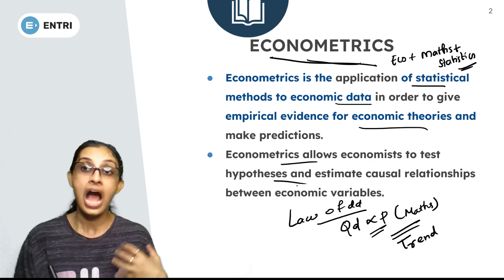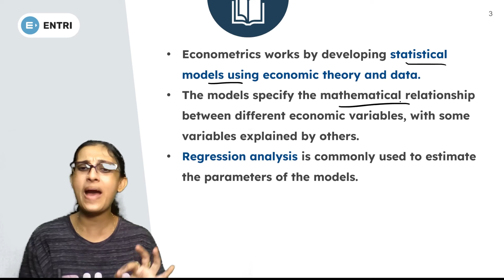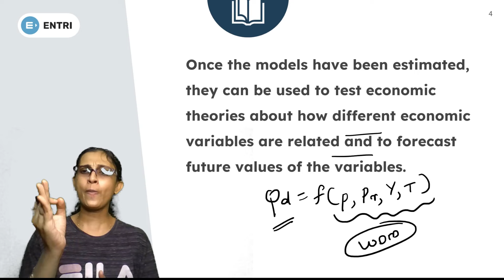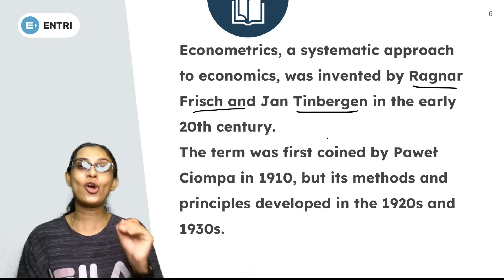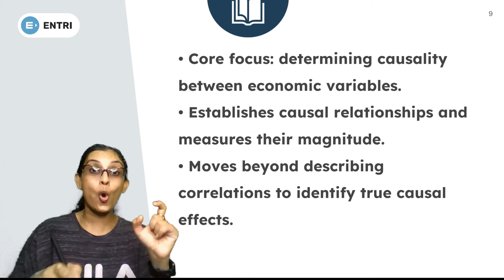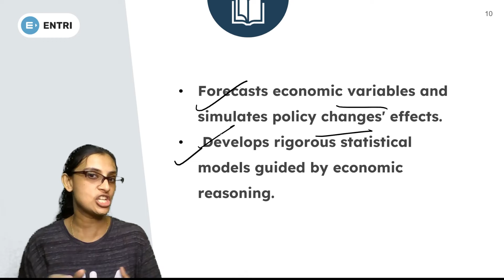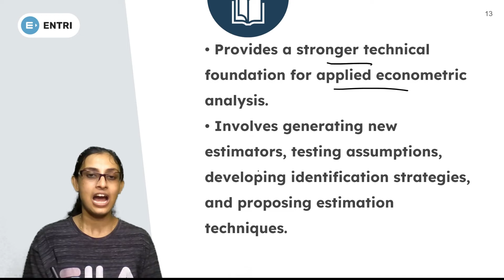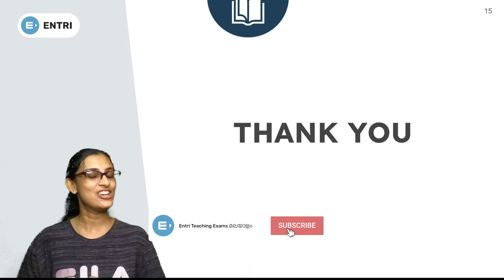Planning Board-Research Assistant | സിലബസ്സിലെ പുതിയ ടോപ്പിക് അടുത്തറിയാം |Entri Teaching Malayalam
🔹OUR COURSES🔹
👉 PLANNING BOARD - RESEARCH ASSISTANT
👉 NURSERY TEACHER
👉 CSIR-NET
👉 UGC-NET
👉 CTET
👉 KTET - ALL CATEGORY
👉 LPSA UPSA
👉HSA - ALL SUBJECT
👉NAVODAYA , KENDRIYA VIDYALAYA & EMRS TEACHING EXAMS
👉 MONTESSORI TTC
👉 LECTURER IN DIET & VHSE
👉 ASSISTANT SCIENTIST
👉 ICDS SUPERVISOR